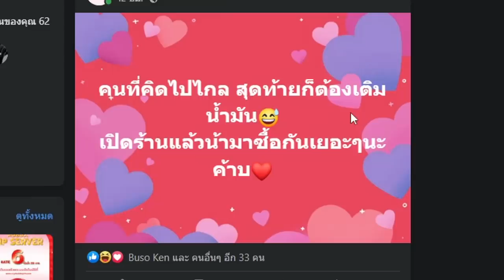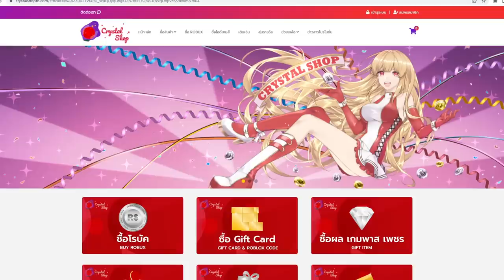Blox Fruits ฝึกคอมโบวันช็อต ตามฝรั่ง ผลด้ายโกงขนาดนี้เลยหรอ!! เจอเเต่โปร!!